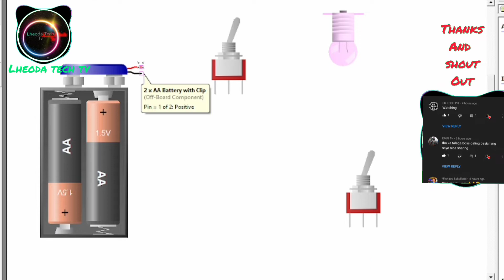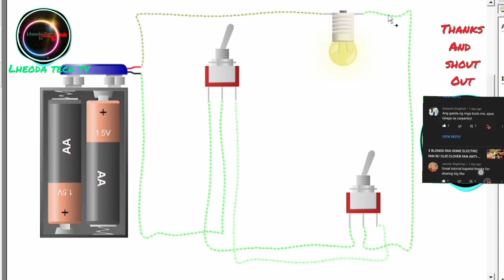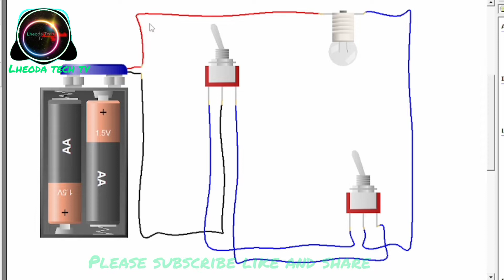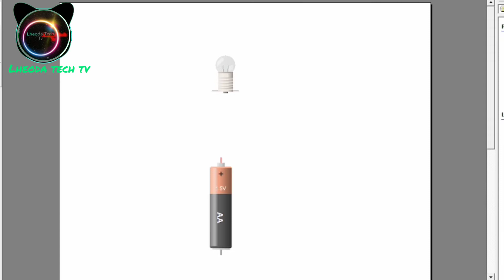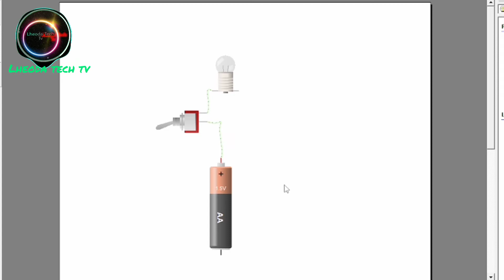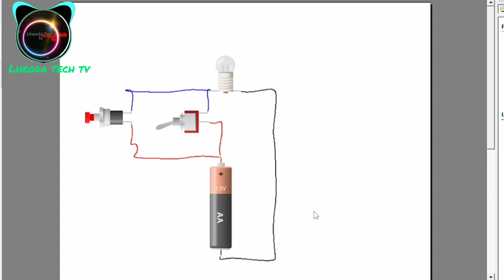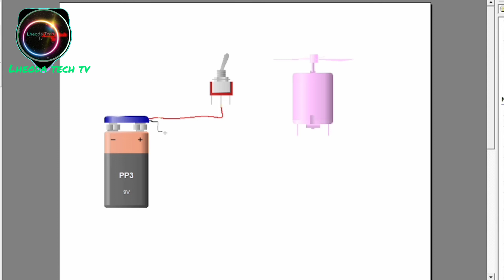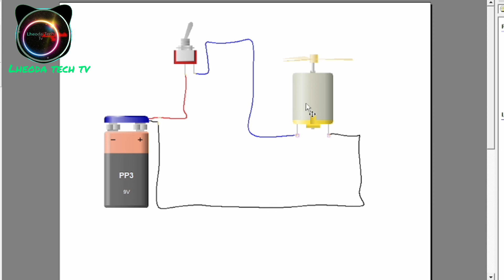ALAMIN MO ITO BASIC WIRING GAMIT ANG BATTERY SWITCH ILAW, DC MOTOR /WATCH AND LEARN